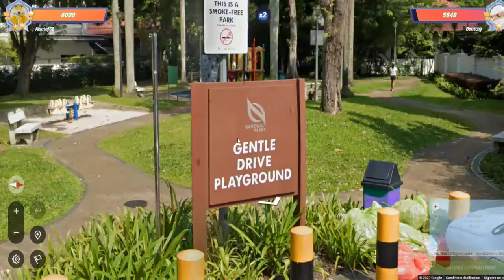Geoguessr Pinpoint Duel in 12 rounds !